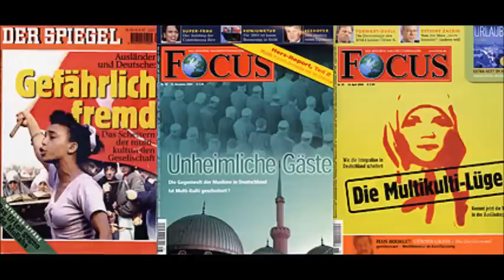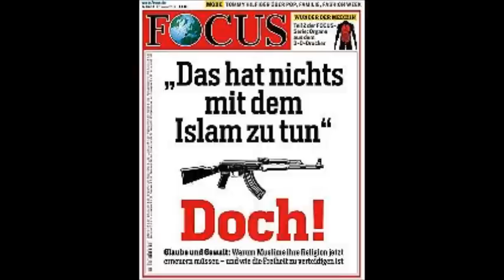Holger Burner - Pegida Stoppen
Jeden Montag: Pegida und seine Ableger Stoppen und den Rassismus der herrschenden Parteien entlarven. Auf nach Dresden am 28. Februar!